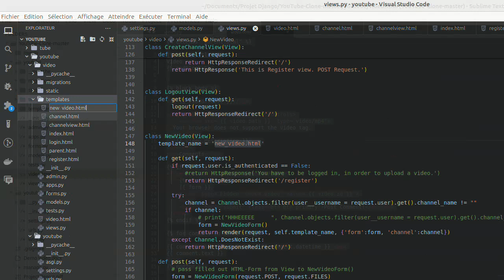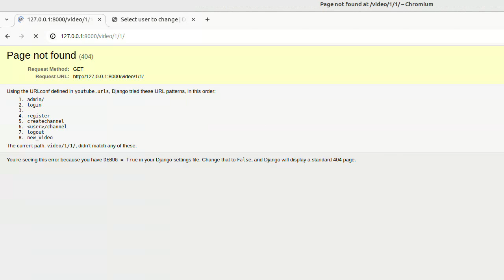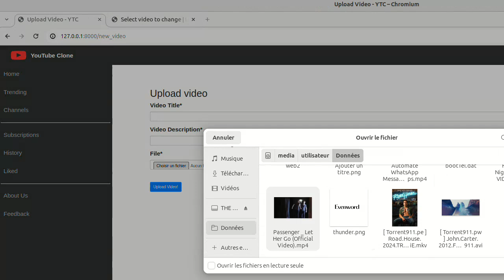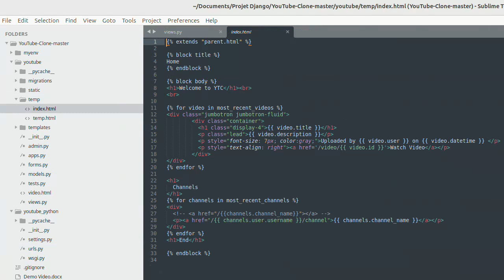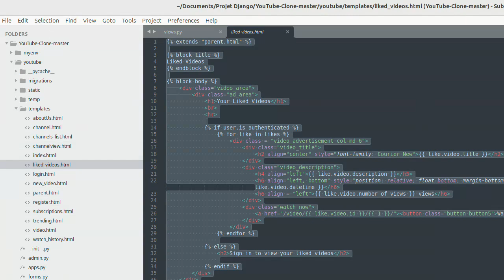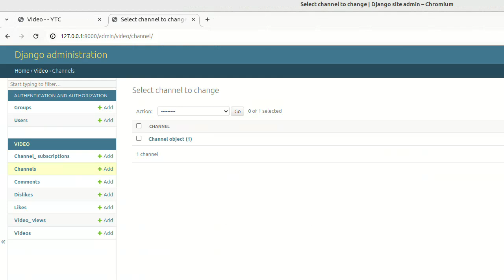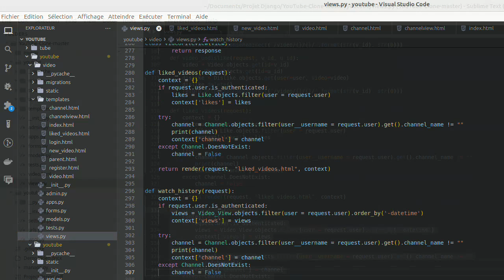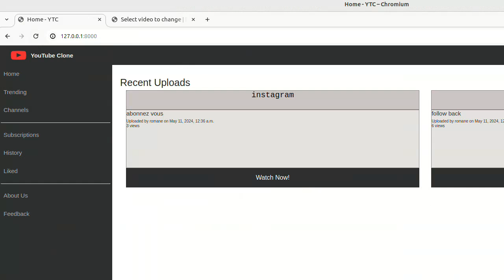Full-stack Youtube Clone using Django | Part 3 Evenword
⭐️ Hashtags ⭐️